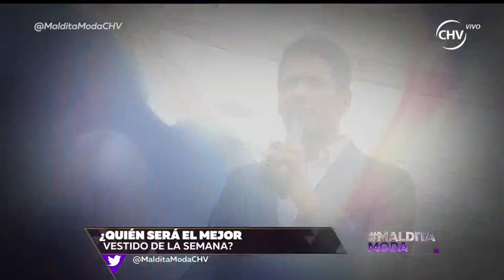Maldita Moda Capítulo 14 de diciembre Parte 3